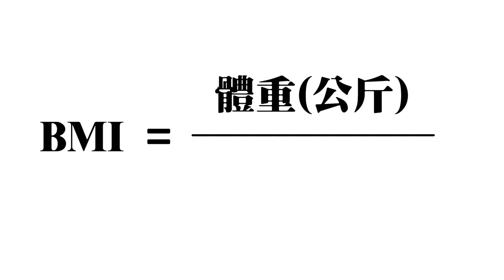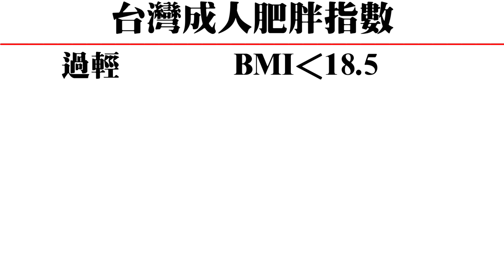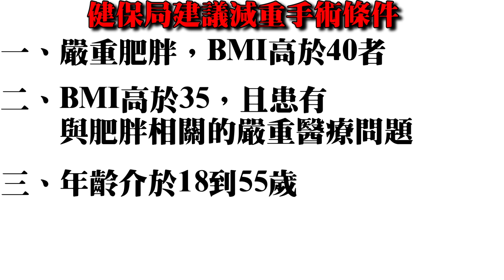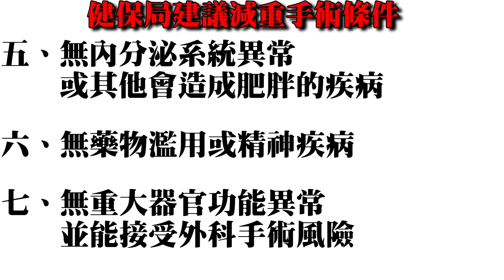我該做減重（減肥）手術嗎？減重手術不只變美，還可以控制許多慢性疾病｜許原彰醫師：高雄宇成診所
減重手術 減肥 肥胖 ✍✍我們並不建議所有超重或肥胖的人，都要進行減重手術。不過，如果病人無法通過其他方法減肥，或者患有與肥胖相關的疾病，像是高血壓，高血脂，關節炎，糖尿病等等，則減重手術可能是一種選擇。🔜🔜 健康資訊 分享給更多需要的人知道 ！！
🎬🎬這個影片想讓你了解：
🔸 肥胖的定義
🔸 什麼情況適合減重手術
🔸 減重手術的原理
🔸 減重手術前的準備
💚💚加入『宇成診所』的Line好友一對一諮詢或預約喔！！
**追蹤「CVS CLINIC 高雄/台中 血管外科專科團隊」